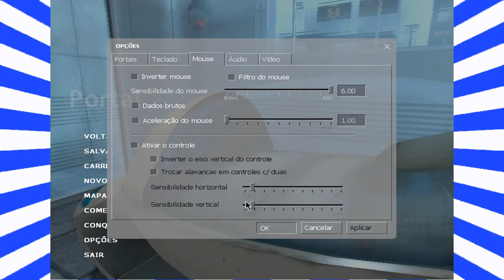JOGANDO PORTAL PELA PRIMEIRA VEZ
Esse ai era pra ser o vídeo de domingo, me desculpem :X

these materials.